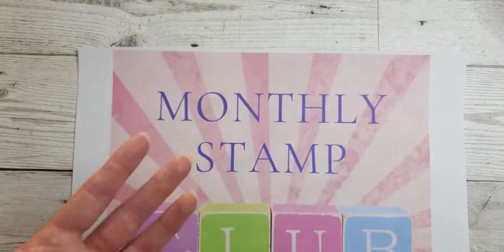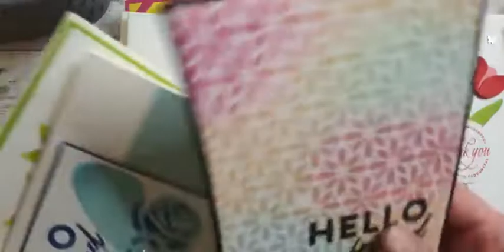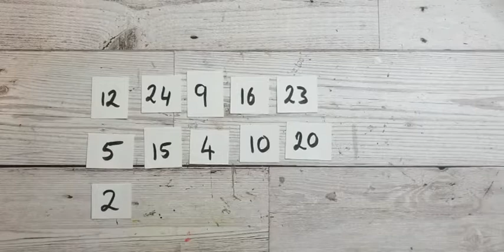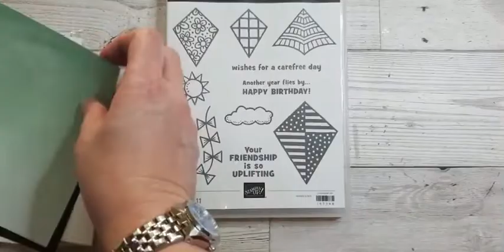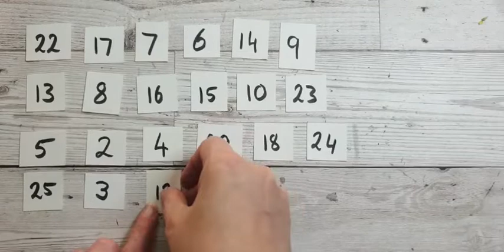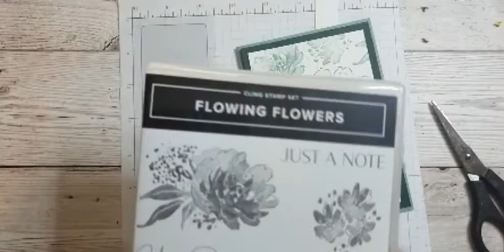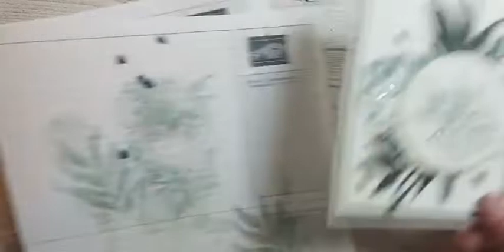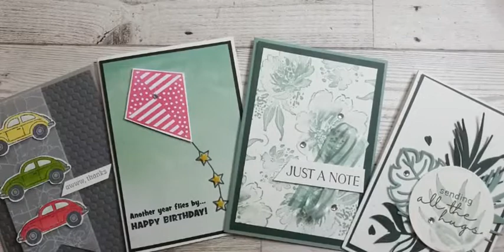Kites, Cars and Flowers! Bingo Night Replay